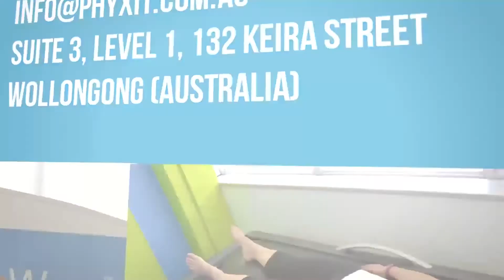Quick post bike ride stretch.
Bike ride? Want a really easy stretch to do at the coffee shop after? Watch this really short video and grab a handy tip.